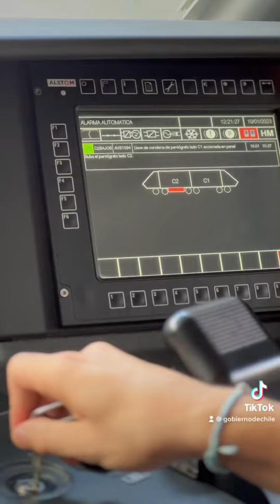TrenesParaChile para viajar de forma rápida, cómoda y segura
Avanzamos para conectar a las regiones 🇨🇱